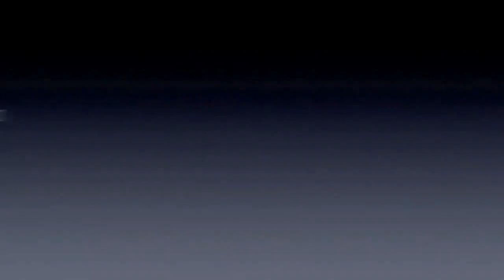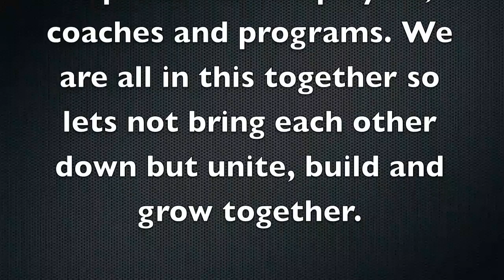PremierBall.com Presents Hank Thorns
Hank Thorns Founder Of Las Vegas Dogcatchers AAU.